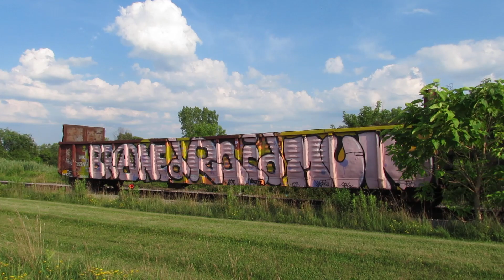Finger Lakes GS2 at Waterloo NY Crossing 7-11-23